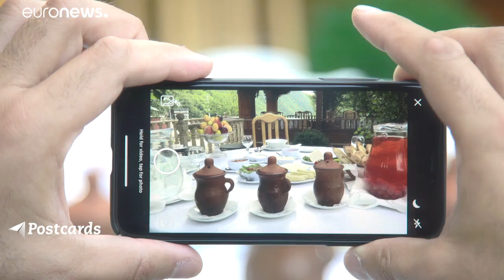Azeri ve Doğu Anadolu mutfaklarının ortak lezzeti: Piti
Türkiye'de Bozbaş olarak da bilinen Piti, Kafkaslar'ın tadı damakta bırakan lezzeti. …